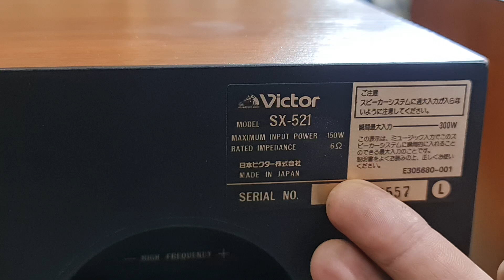Victor sx-521 bát 32cm/600w uy lực như sấm cho nghe nhạc và karaoke. Toàn ND 0966866552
Victor sx-521 bát 32cm sang trọng bậc nhất công xuất tổng 600w nghe nhạc và karaoke tuyệt đỉnh ae đăng ký tham khảo tại.  Toàn audio ND 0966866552